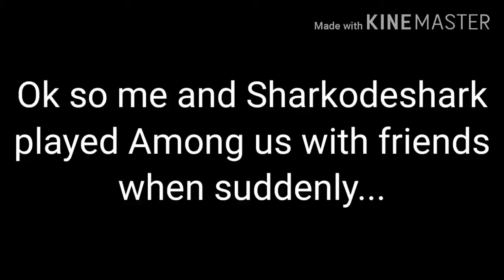Among us meme, Except I already knew who the killer was-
SORRY KAAYO PHIL HAAHHAAHHAHAHAAA